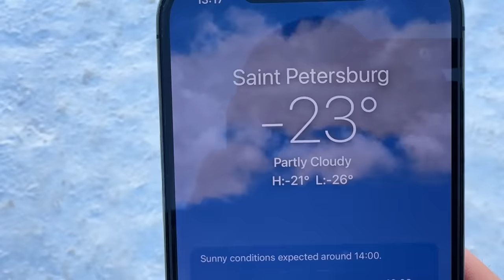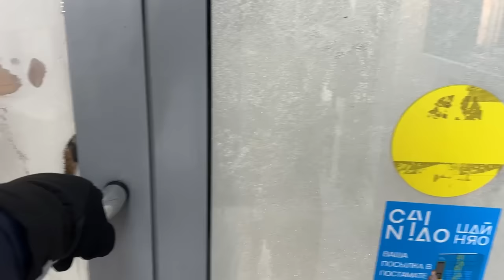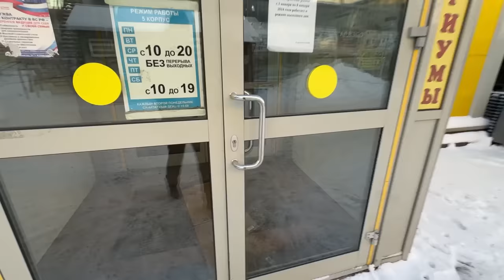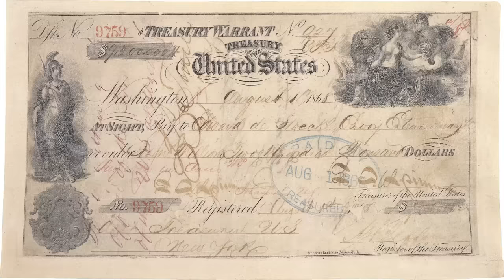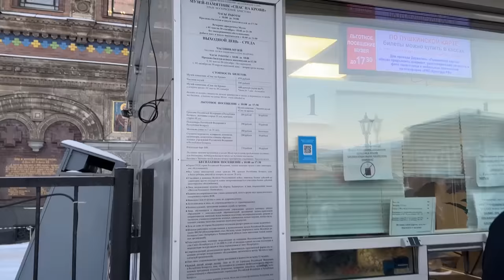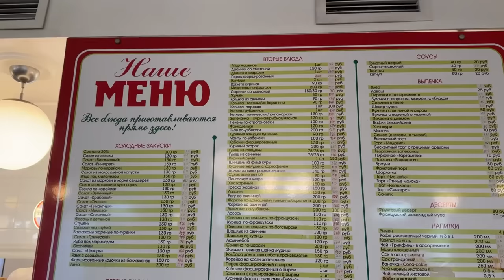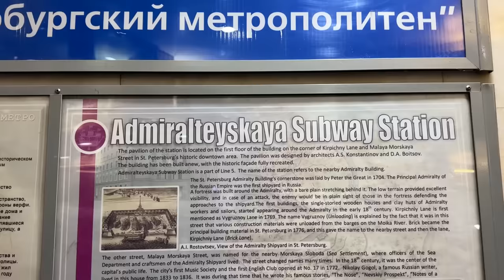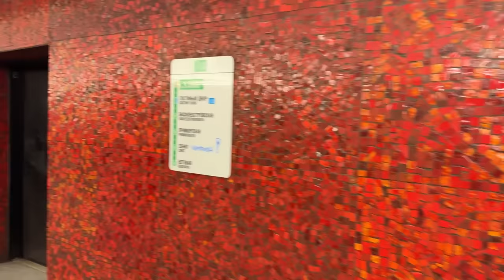PUTIN cauta OAMENI pentru MISIUNI SPECIALE: Salarii URIASE - ASTAZI in RUSIA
COSMIN AVRAM

ANDREEA AVRAM